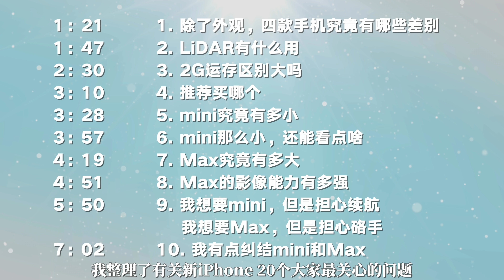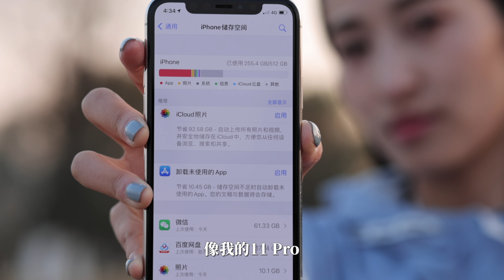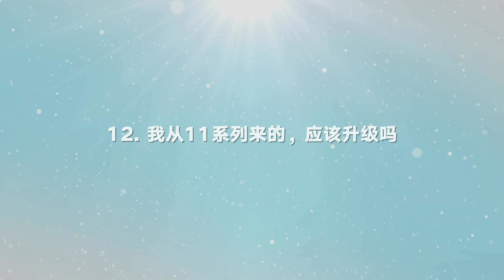iPhone 12全系保姆级选购攻略！5499元～11899元 怎么选不后悔？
0:00 介绍
1:21  除了外观，四款手机究竟有哪些差别/What’s the differences among 4 12 models
1:47  LiDAR有什么用/What‘s the use of LiDAR
2:30  2G运存区别大吗/Does 2G RAM less make a big difference
3:10  推荐买哪个/Which one to buy
3:28  mini究竟有多小/How small a mini is
3:57  mini那么小，还能看点啥/How‘s the display of mini
4:19  Max究竟有多大/How big a Max is
4:51  Max的影像能力有多强/How strong Max’s cameras are
5:50  我想要mini，但是担心续航
            我想要Max，但是担心硌手/
            I want a mini, worried about the battery life
            I want a Max, worried about the sharp edges
7:02  有点纠结mini和Max/Choose between mini and Max
7:31  iPhone 12和12 Pro怎么选/Choose between 12 and 12 Pro
8:24  我从11系列来的，应该升级吗/Should I upgrade from 11 series
8:37  建议什么人升级/Who is recommended to upgrade
9:07  iOS和高刷哪个流畅/Which one is smoother？ iOS or high refresh rate screen
9:38  官方保护壳怎么样/How’s Apple’s official cases
11:38  哪个颜色最好看/Which color is the best
12:36  为什么要搭衣服/Is it necessary to match my phone color with clothes
13:22  充电头要买官方的吗，怎么选/Is it necessary to buy an official charging brick
13:46  MagSafe怎么样/How is MagSafe
14:11  信号怎么样？5G费电吗/How‘s the signal, does 5G influence the battery life much